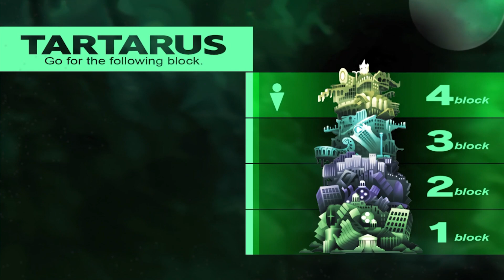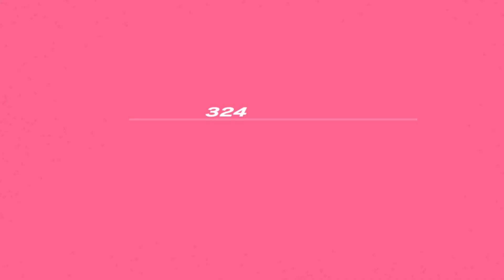Persona 3 Portable FeMC Route 100% Playthrough | Part 58 | : Sleeping Table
Welcome to my Persona 3 Portable FeMC Playthrough! In the 4th Tartaus block today, we begin the trek of raising up our party members as Crypta remembers these parts of the game more than others. Today we fight the Sleeping Table

A reminder that I will be using a 100% guide for social links and daytime and evening routines, but not for Persona fusions and Tartarus. I have already played this game before so I want to try getting a 100% playthrough, so therefore I am using the guide